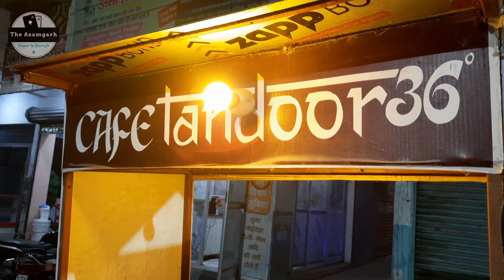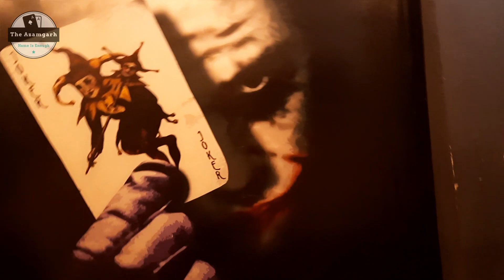Cafe Tandoor 36 Azamgarh ☕ II The Azamgarh II Vlog # 02 🙂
Dosto iss video mein maine Cafe Tandoor 36 restaurant ke baare mai dikhaya hai jo ki bilariya ki chungi azamgarh mai hai ...
Aap ko ye video aur ye cafe kaisa laga comment mai zaroor bataiyega
कृपया वीडियो साझा करें अपने दोस्तों और सभी के साथ, समर्थन दें इस चैनल को, Subscribe करें फ्री में "The Azamgarh" यूट्यूब चैनल को और बेल आइकन दबाएं फिर "All" सेलेक्ट करें जिससे की आज़मगढ़ से संबंधित और भी वीडियो के बारे में भविष्य में आप को पता चल सके I

Install Flipkart App for all your need - ⬇

Amazon Best Products related to Computer & Accessories for all your need - ⬇